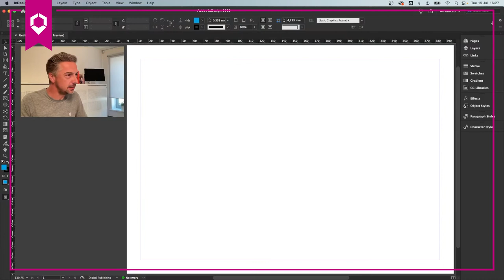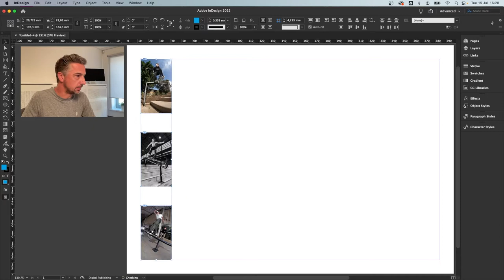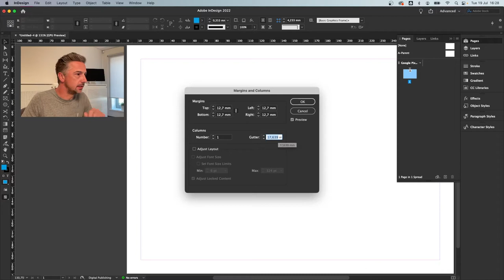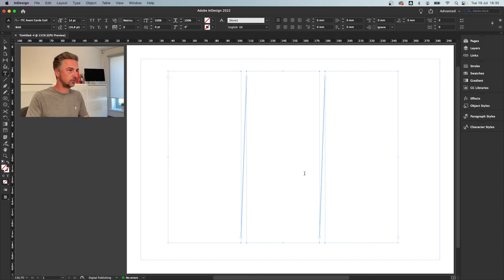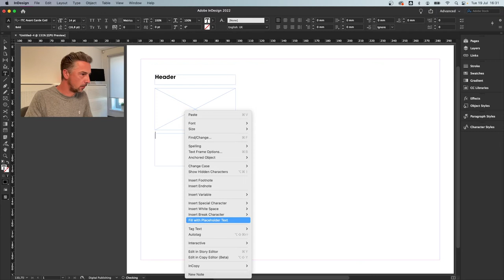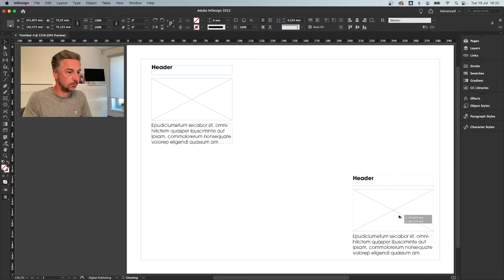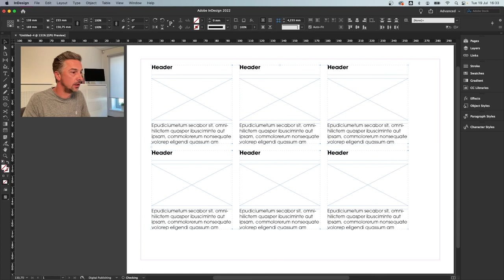InDesign Gridify - Hidden Gem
Gridify is een functie waar sommigen al van gehoord hebben maar velen ook het bestaan van vergeten zijn. (Her)ontdek deze geweldige functie en alle plaatsen waar deze verstopt zit.